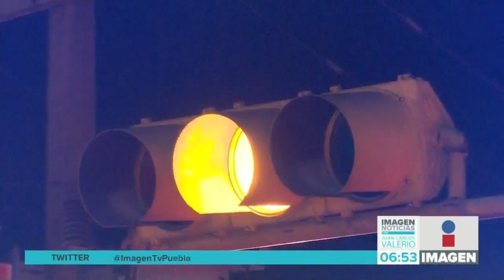Minuto a Minuto || Noticias con Juan Carlos Valerio